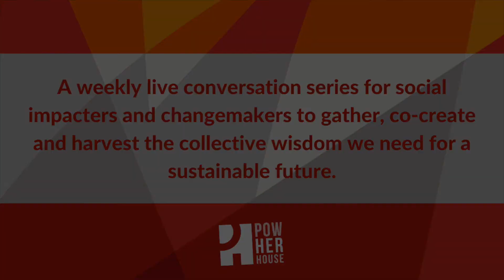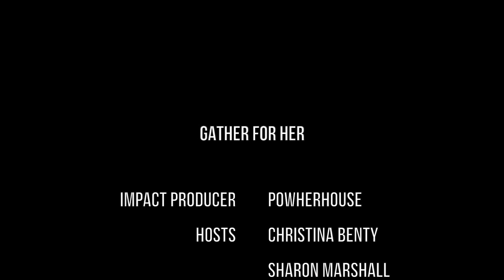How Braiding is the new boardroom: The PowHERhouse Braid | GATHER for HER S5 EP5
Featuring: Christina Benty, Tina Overbury, Sharon Marshall & Charlene SanJenko Firing-up community building in the Changemaking ecosystem is a conversation that will close 2021 for the GATHER for HER community and also set some bold intentions for 2022. What are you walking towards in 2022?

Each Wednesday at 8 am PT GATHER for HER alternates between integrated storytelling featuring a Changemaker and Person of Impact who expands our understanding of whole leadership, and an hour-long Wisdom Circle where the hosts are listening and the audience is talking. Visit powHERhouse.com to gather with us.